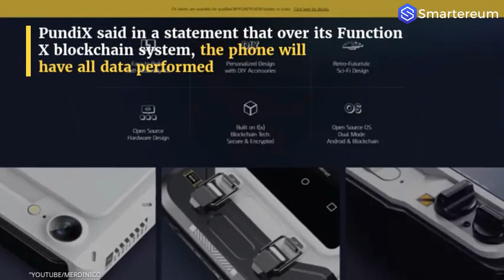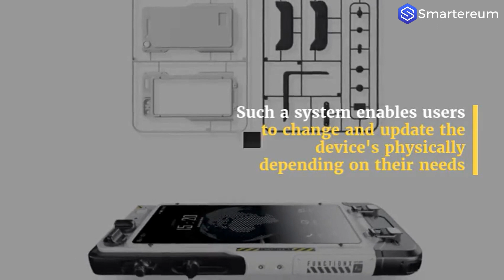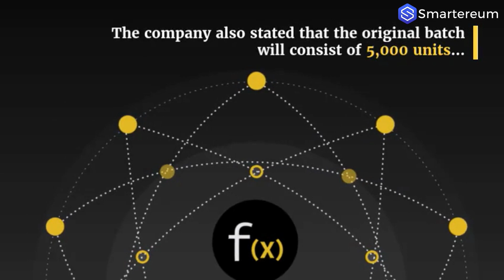PundiX's BOB: A Phone To Be Fully Powered By Blockchain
PundiX is planning to launch its very own blockchain-powered handheld, dubbed "BOB", which will enable users to utilize blockchain technology to the fullest on a smartphone.

»What is an Initial Coin Offering (ICO) And What Role Does It Play On the Crypto World?